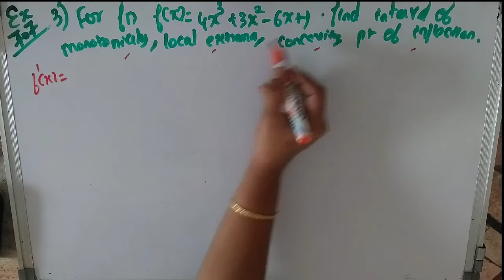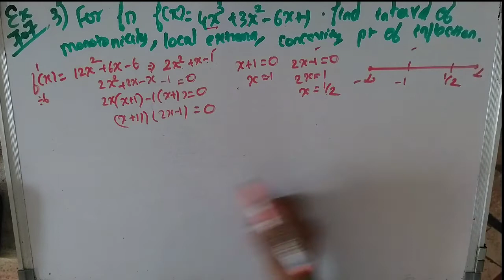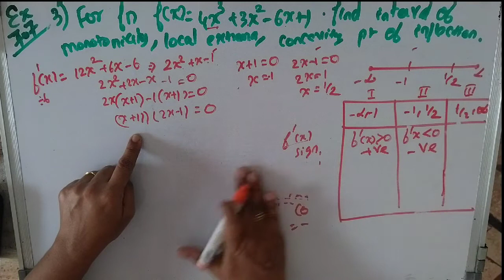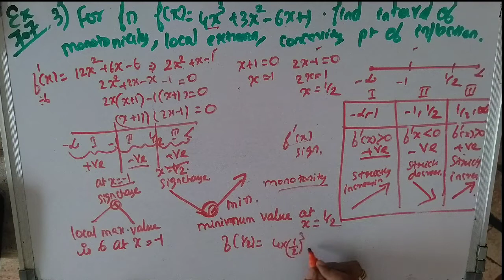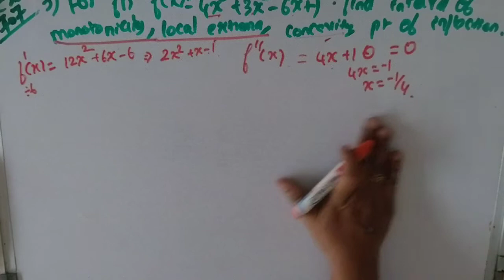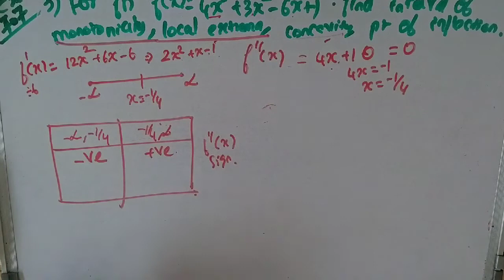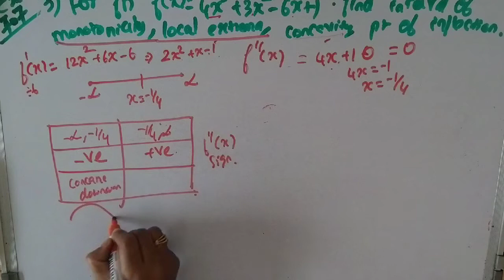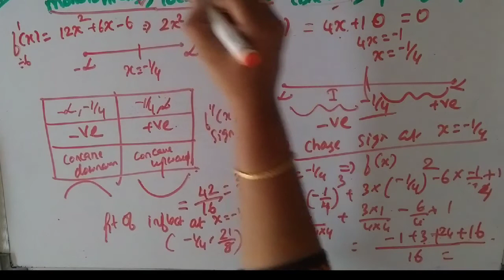12th STD | Tamilnadu New syllabus Maths|Ex 7.7, Qn:3 |Application of Differential Calculus| day 82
Hi everyone,
 Chapter -7
Exercise 7.7
 Exercise 7.7, Qn:1(iii)

In this video   Exercise 7.7, Qn:1(iii) from the chapter  Application of Differential Calculus  of class 12 Samacheer Syllabus is explained clearly.

12th Std Tamilnadu State Board  Syllabus maths
12th Std Samacheer Syllabus maths
12th Std  Maths  Application of Differential Calculus
12th Std maths Application of Differential Calculus   Exercise 7.7
12th Std  Maths samacheer chapter 7
12th Std Maths Tamilnadu State Board  Syllabus Application of Differential Calculus
12th Std  Tamilnadu State Board  Syllabus Maths Exercise 7.7

7.1 Introduction
7.2 Meaning of Derivative
7.3 Mean Value Theorem
7.4 Series Expansions
7.5 Indeterminate Forms
7.6 Applications of First Derivative
7.7 Applications of Second Derivativ
7.8 Applications in Optimization
7.9 Symmetry and Asymptotes
7.10 Sketching of Curves